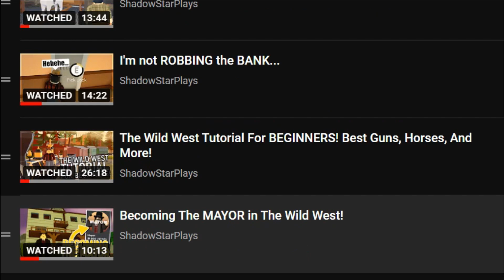I Tried Not to Break ANY LAWS in THE WILD WEST!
Today I tried not to break ANY LAWS in The Wild West! This means I can't do any criminal activity of course, so I had to go mining, hunting, etc. instead of robbing banks and trains..